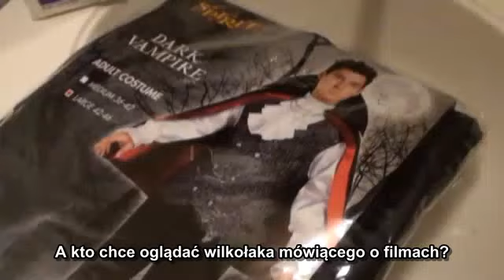Dolina Niesamowitości: Recenzenci - część 1/2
Życie początkowych recenzentów internetowych - ze wszystkimi zaletami i wadami.